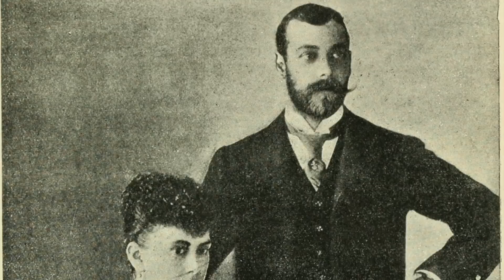The Death Of The Hidden Away Prince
Throughout History there has been a number of members of the royal family who have brought disgrace upon it. But there have been dark days in the British monarchy, when people have turned to the Kings and Queens for support and leadership, yet they have been lacking. There is a story of a couple of royal cousins who were the cousins of the monarchy who because of their disabilities were hidden away and were actually left to rot inside of what was at the time an asylum. The royal family turned their backs on them, and there was one tragic son of King George V and his wife Queen Mary who was also treated in this similar way, but at the age of 13 Prince John would die inside of Wood Farm in Sandringham, but he had a life which was incredibly tragic and was sheltered due to the fact he suffered from a condition that today thousands of people across Britain suffer from. But for the royal family, Prince John was treated like the runt of the family, and he was outcasted. But what is the story of the forgotten prince hidden away in shame?